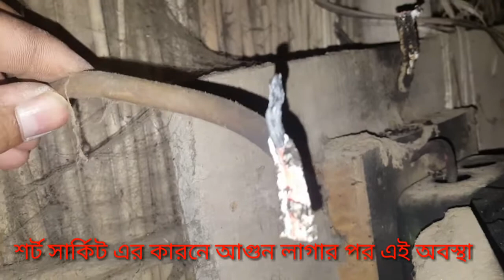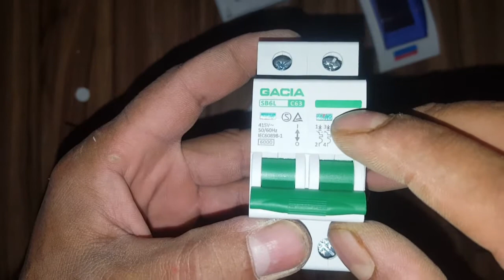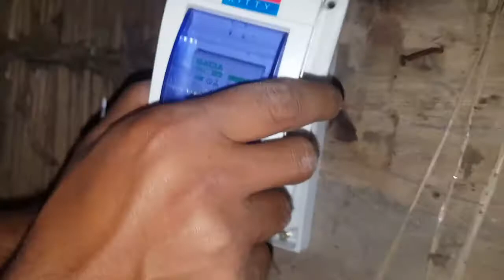Short circuit problem | MCB main switch installation | শর্ট সার্কিটে কি হয় দেখুন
শর্ট সার্কিটের কারনে আমাদের দেশে প্রতিনিয়ত আগুন লাগার ঘটনা ঘটে থাকে। দেশে বড় বড় যেসব অগ্নিকান্ডের দুর্ঘটনা ঘটে তার সবগুলোই শর্ট সার্কিটের কারণে ঘটে তাই আমাদের উচিত সঠিক বৈদ্যুতিক সরঞ্জাম ব্যবহার করা এবং কম দামি এবং নিম্নমানের জিনিস ব্যবহার না করা। ভালো মানের সার্কিট ব্রেকার ব্যবহার করলে বৈদ্যুতিক দুর্ঘটনা থেকে রক্ষা পাওয়া যায় সে ক্ষেত্রে এমসিবি কিংবা আরসিসিবি ব্যবহার করা যায়